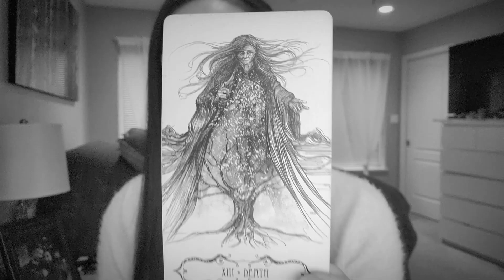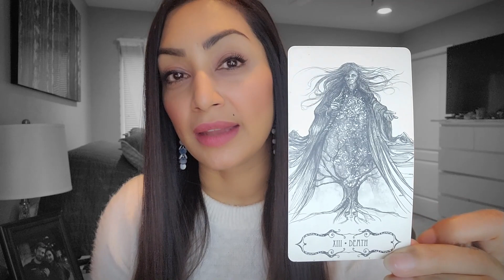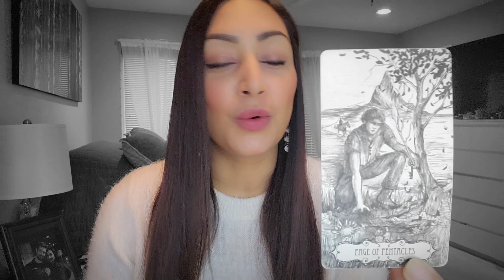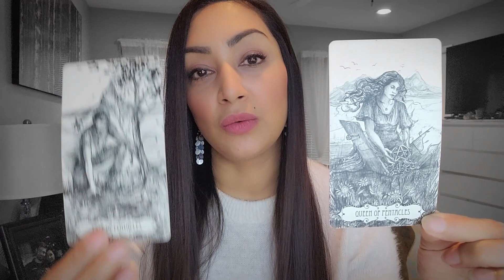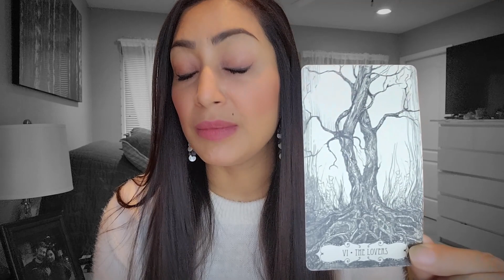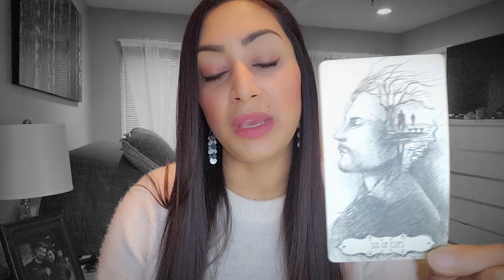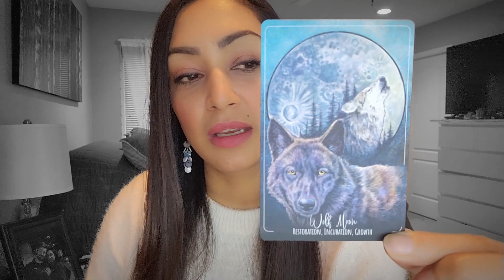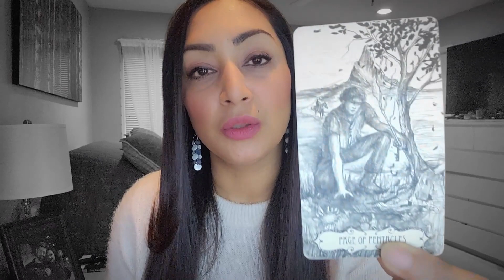TAURUS ♉ "2023 Will Change Your Life, BIG TIME!!" - Taurus January 2023 Tarot Reading Today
My beautiful Taurus friends, this is your Weekly Tarot Reading for December 13th - January 2023. This is a Timeless Tarot Reading and the date is only meant for upload purposes. If you're seeing this reading on a different date than mentioned in the title, that's totally okay as this message was MEANT FOR YOU to see it one any given day.

-- I offer 48 hour Same Day Reading for $100 (CDN)
Your reading within 48 hours from payment & questions being received. The reading can range from 30 - 45 minutes on average. Tarot readings are pre-recorded and uploaded to YouTube unlisted. Meaning only you and whoever you decide to share the link with can view it. The link will be emailed to you once completed.

Whenever you’re confused about a situation and you’re looking for answers, it’s always a good option to ask the your Spirit Guides for guidance through Tarot! Whether you steadfastly believe these cards can tell you your future or you simply love the ritual of it all, your Tarot Reading for the week will give you the guidance you’ve been needing.